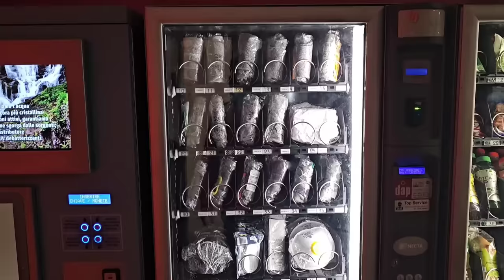My new job in Italy | factory job salary in Italy | Gullu vlogs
meine new job start ki hai us ki video ap ke sath share kr raha hon

My equipment :
Apple iPhone 14 Pro Max
Galaxy S23 Ultra
RØDE Microphones
DJI Osmo Mobile 6
Light stand (soft box)
JOBY GorillaPod